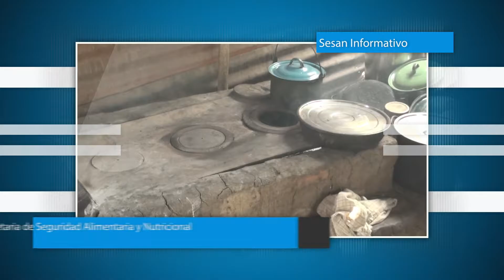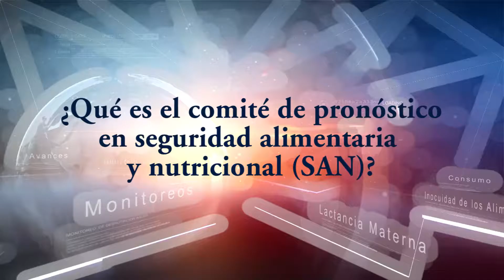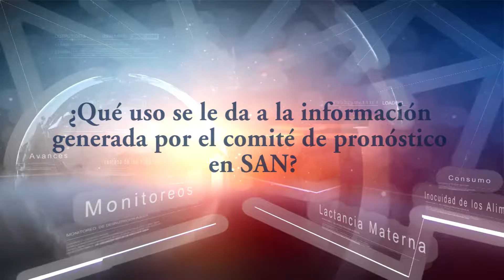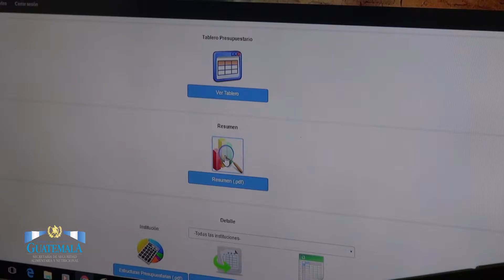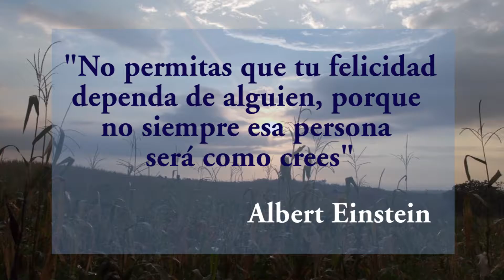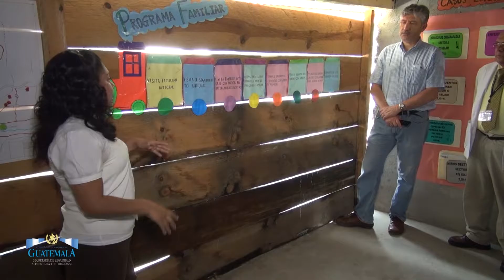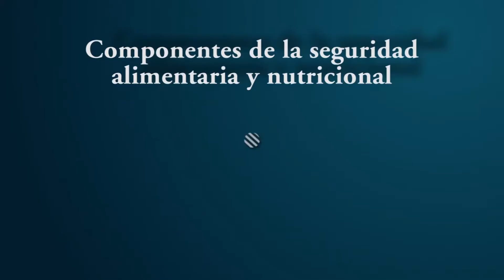Sesan Informativo TV No 2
Secretaria de Seguridad Alimentaria y Nutricional
Programa Sesan Informativo TV No. 2
Transmitido en Canal de Gobierno
Martes 20:00 - 20:30 Hrs.
Retransmisión Miércoles 20:00 - 20:30 Hrs.